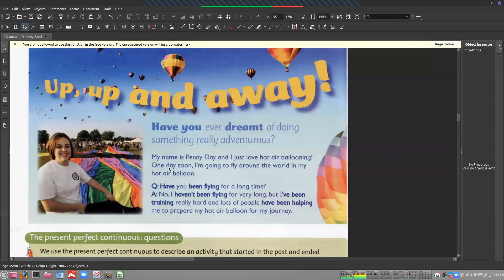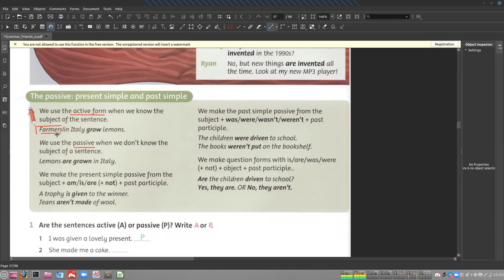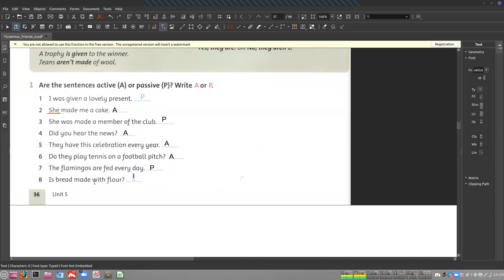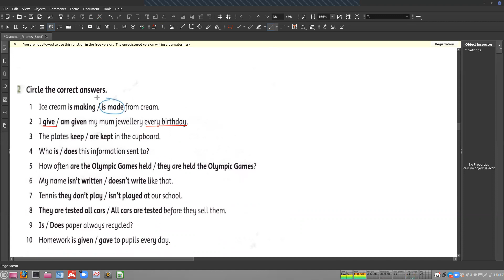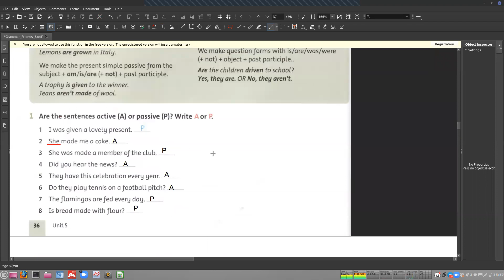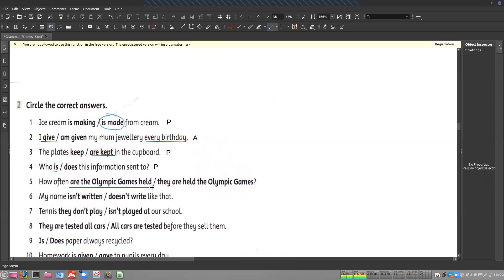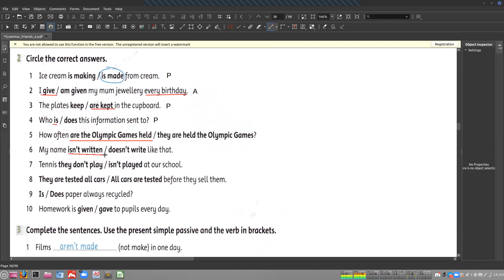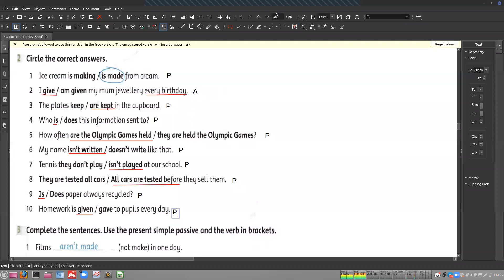29 09 21 IEP6 Grammar Friend Part 1